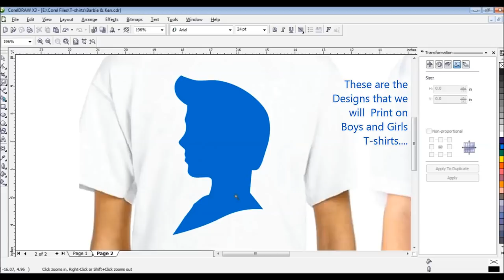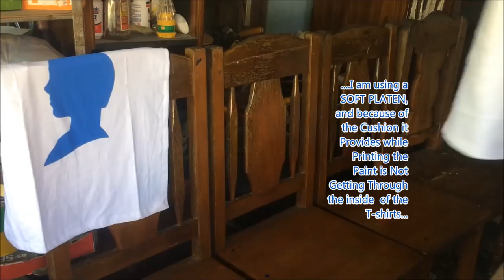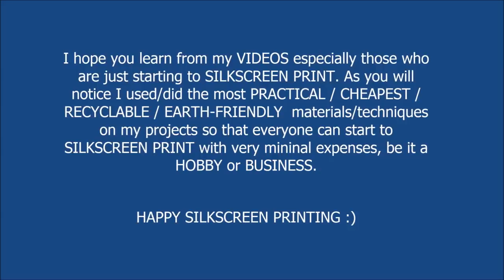Screen Printing Tutorial using Paper Stencils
Water-Based Textile Paints
Barbie & Ken T-shirts
by: Easy